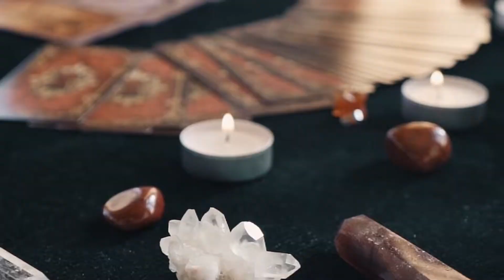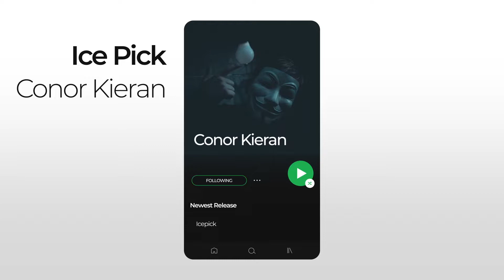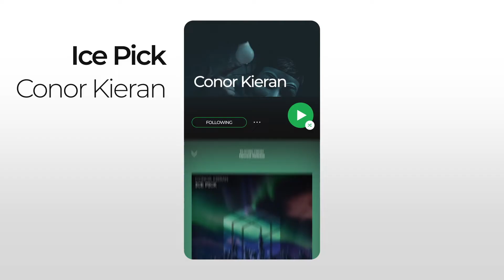Ice Pick Original Mix